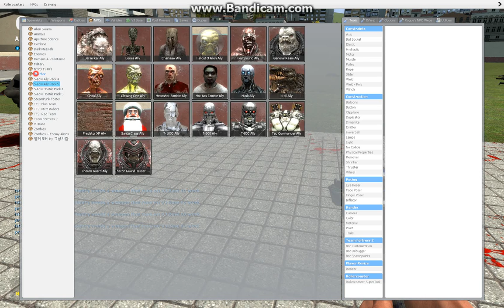gmod fun time